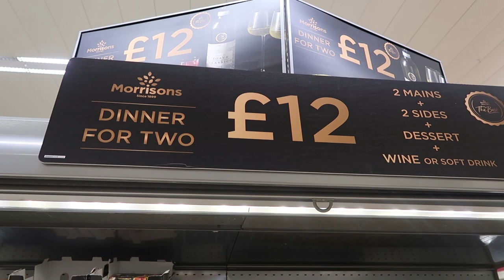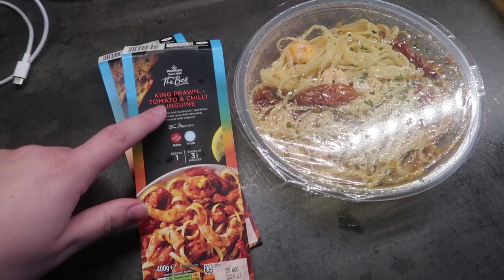SURPRISING OUR KIDS WITH ...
We are a family of 6 from Newcastle upon tyne who love to record our family memories our videos will consist of family vlogs , pranks and challenges.